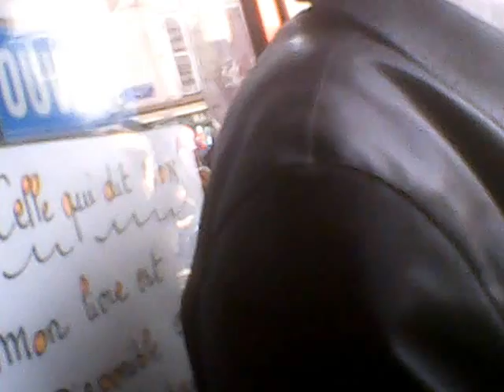Troisième jour de harcèlement! partie1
On retrouve le même, avec le même discours et la même ferme volonté de créer un incident ou de me faire plier.